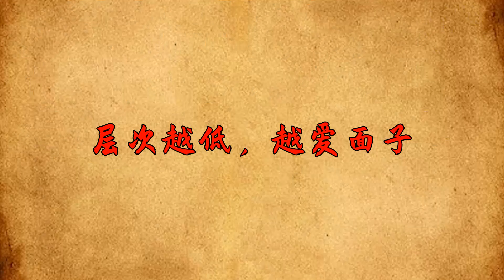低層次的人，總是做這些「糊塗事」，往往得罪人還不自知，看看你有沒有？【國學心旅】深夜讀書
人無貴賤之分，心卻有質地之別。一個人的層次，就是由內心的質地決定的。層次高的人，人生的格局更大，視野更寬，選擇也更多。而層次低的人，往往喜歡把時間花在以下這幾件事上，難有成就，要小心了。深夜讀書